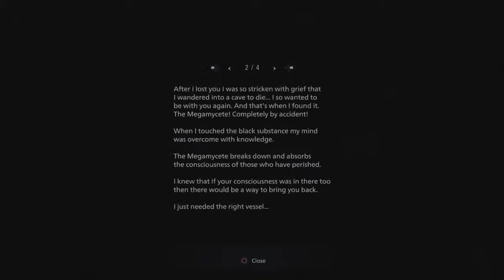Playing resident evil village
I play all kinds of games give me some suggestions what I should play 👍